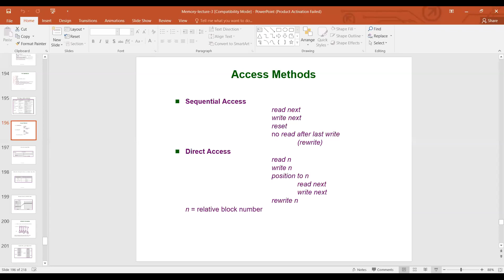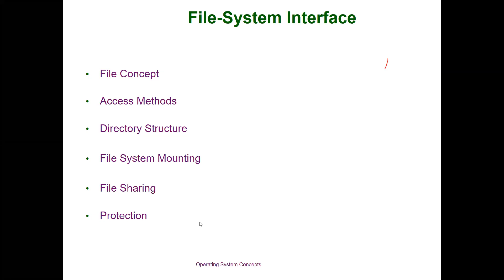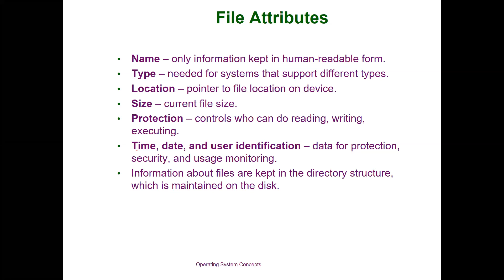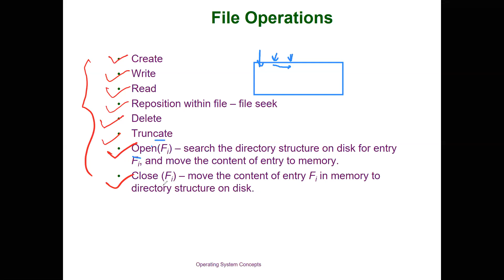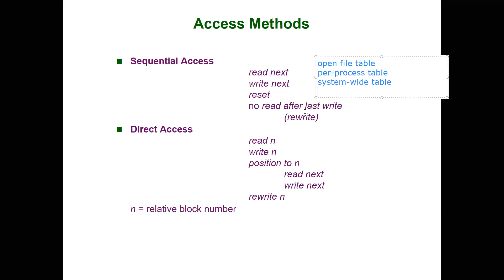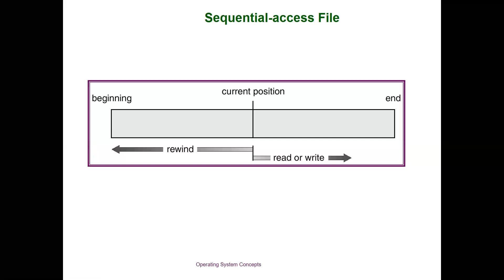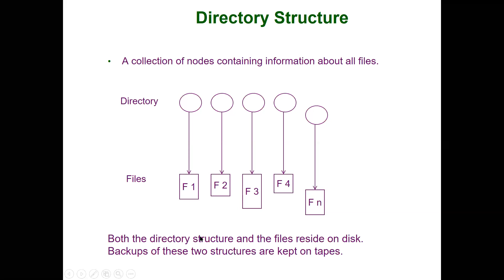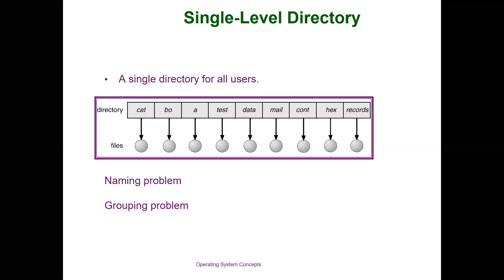OS LAB 8 DEC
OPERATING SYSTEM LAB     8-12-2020